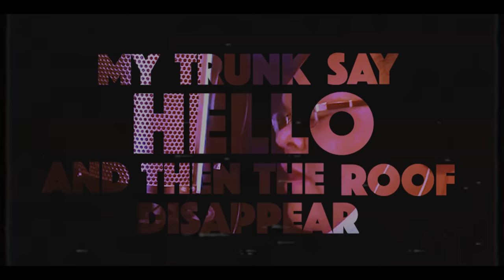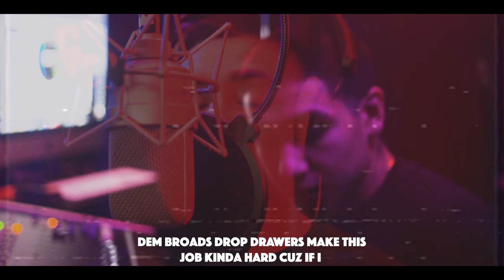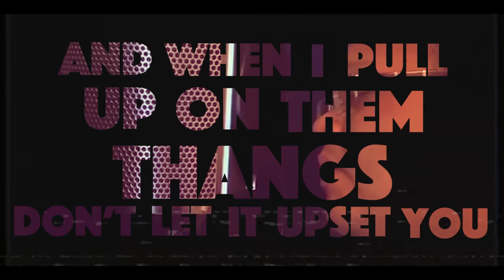Baby Los Coy- The way we do [Unofficial Music Video]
The way we do
Artist: Baby Los ft Justin Case
Beat Produced by: Baby Los
As a remake of Richard Marx’s “right here waiting”
Mixed By: Mark Kidney at The Stone Sound
Mastered By: Chris Longwood
Video Created By: Baby Los
Record Label: Dope House Records